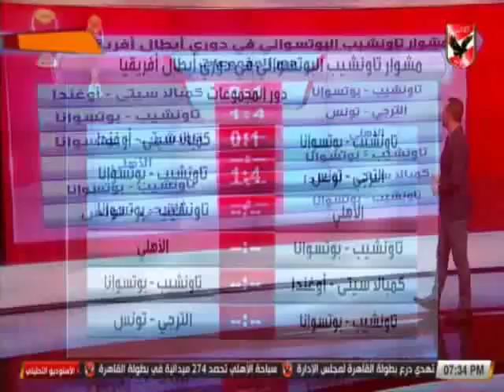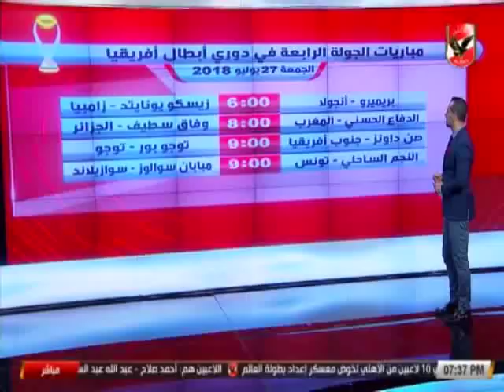الاستوديو التحليلى - ماقبل مباراة الاهلى امام تاونشيب رولرز